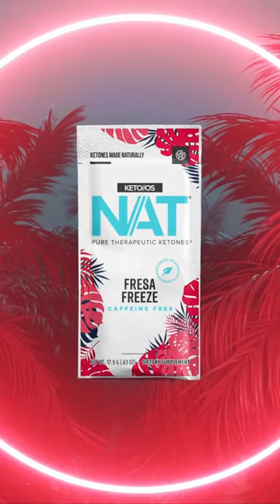New DZOFilm 32mm T2.8 Macro